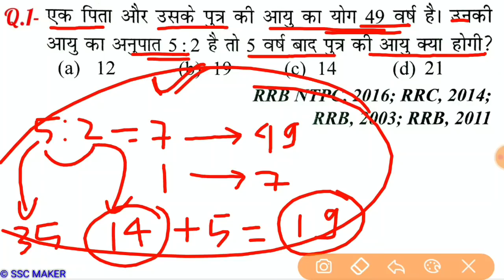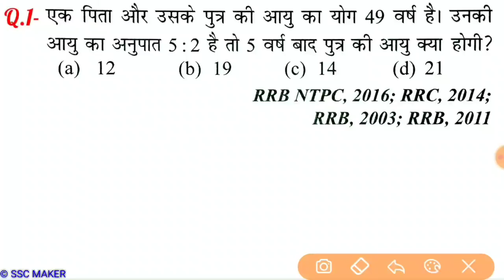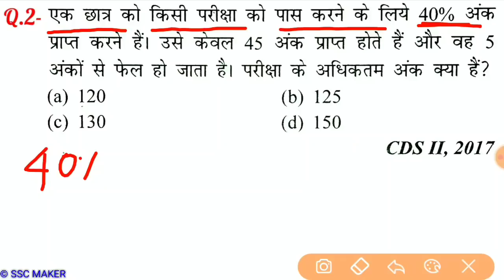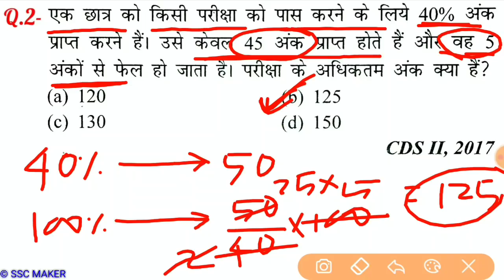Maths (गणित) Part - 145//For-RAILWAY NTPC, GROUP D, SSC CGL, CHSL, MTS, BANK & all exams